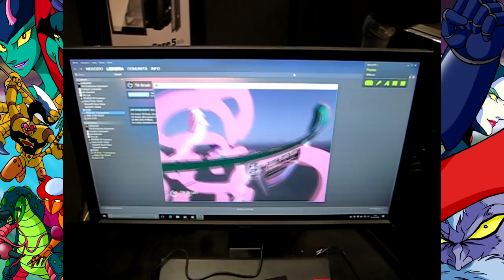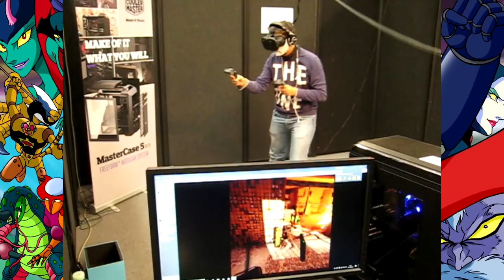VLOG-ROMICS(1/10/16)-YMK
sempre bello andare al romics :)